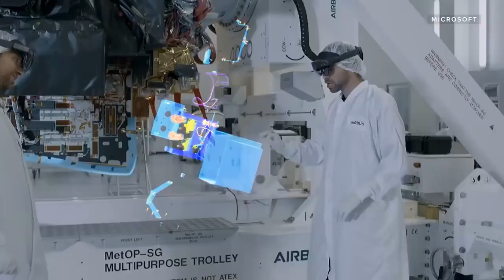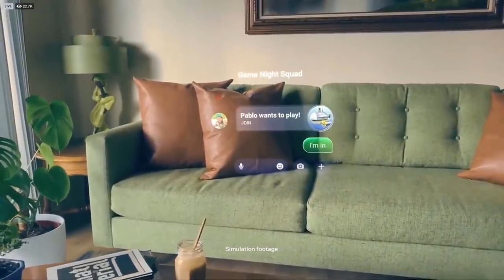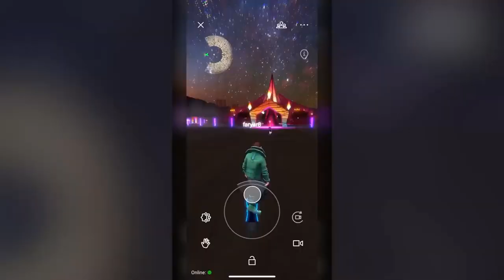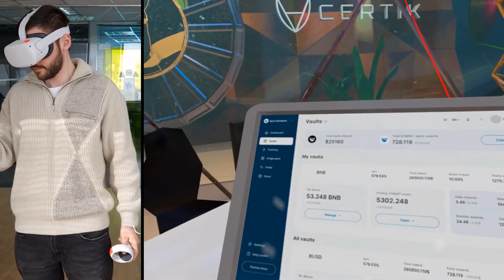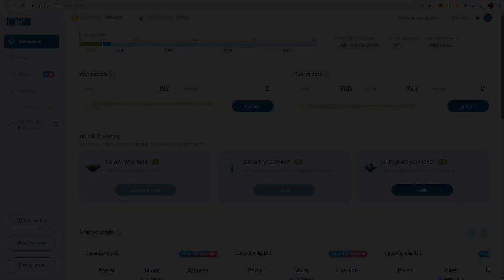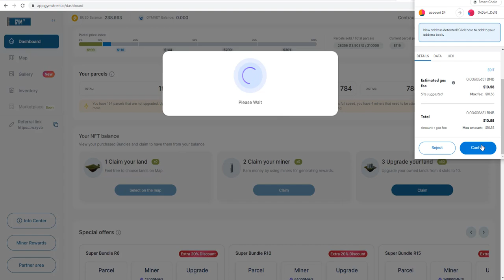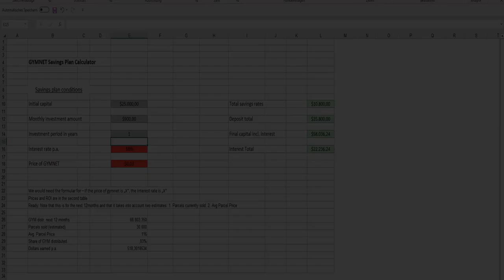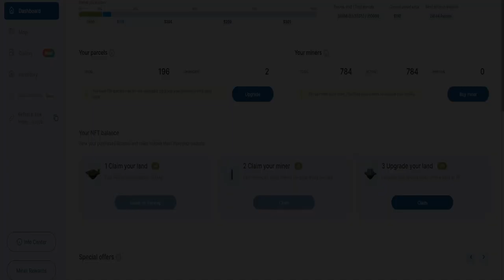5 WAYS on how to make money in the Metaverse 2023 I How to invest in the Metaverse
In this Episode i am showing you 5 ways on how to make money in the Metaverse. If you stay until the end i'll reveal you on how to invest step by step and earn in the Metaverse.

The metaverse offers users the chance to experience immersive borderless connectivity using virtual reality. Several companies are working on reshaping the future of the metaverse, and the goal is to transform how users interact online.

One of the most significant benefits of the metaverse is that it offers various options for businesses and individuals to make money. Many big brands, such as Louis Vuitton, Gucci, Prada, Adidas, and Nike, are making big strides in harnessing the full potential of the metaverse.

Timestamps:
0:00 - 0:15 Intro
0:16 - 0:54 What is the Metaverse?
0:55 - 3:21 Ways on how to make money in the Metaverse
3:22 - 4:18 Gymstreet Metaverse explained
4:19 - 6:17 Step by Step Tutorial on how to invest into Gymstreet
6:18 - 7:13 Outro

Here you'll find the step by step Onboarding Tutorial to start with the Gymstreet Metaverse!